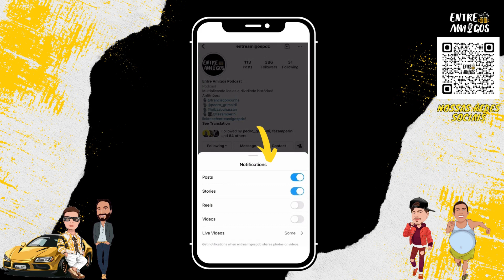Envolvimento do PAPA com ALIENS conta EDSON BOAVENTURA -Cortes Entre Amigos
ANFITRIÕES:
Chico - Instagram @franciscoocunha